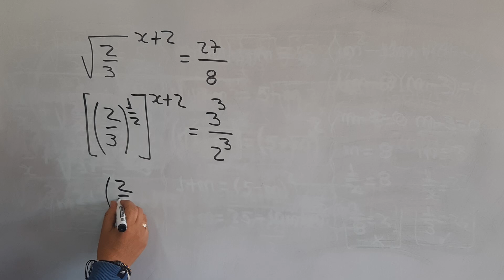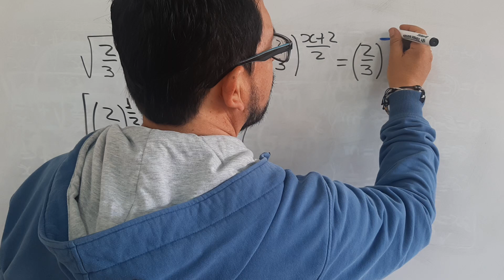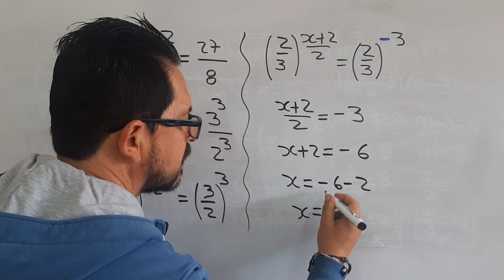Solucion de una ecuacion exponencial con base radical📌sqrt(2/3)^(x+2)=27/8🚀Ecuacion exponencial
El profe Miller en Millermatematicas te explica como solucionar una ecuacion exponencial con base radical. Ecuacion  exponencial con base radical resuelta en un minuto en forma facil sencilla y detallada.

Oficialmente el canal de Millermatematicas que pertenece a la comunidad de Edutubers Colombianos es reconocido por el ministerio de Educación Nacional de Colombia como un canal Educativo y se encuentra recomendado en el portal  Colombia Aprende. VER VIDEO Y VÍNCULO 👇